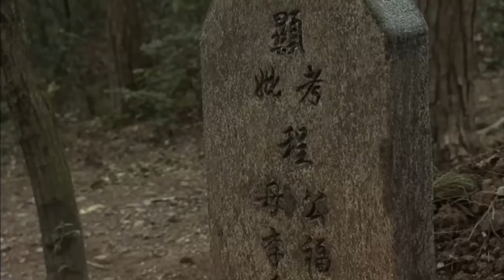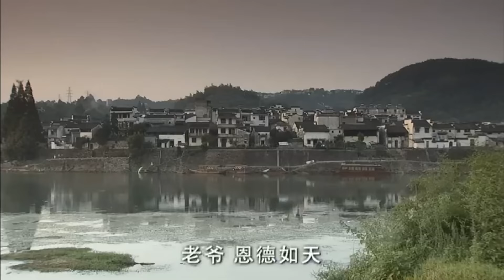【最新谍战剧】红槐花 09丨 胡歌接上级密报开展“红槐花”任务，前路诡谲匿影蛰伏，临机制变绵延信仰之火（胡歌、黄志忠）❤️热剧独播